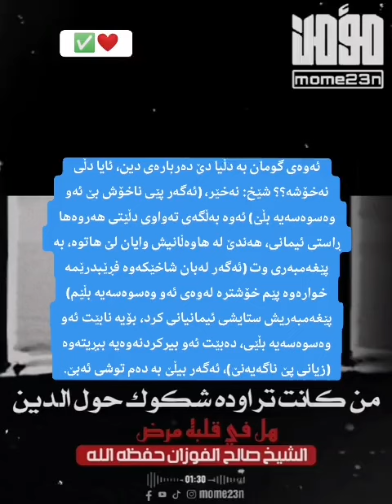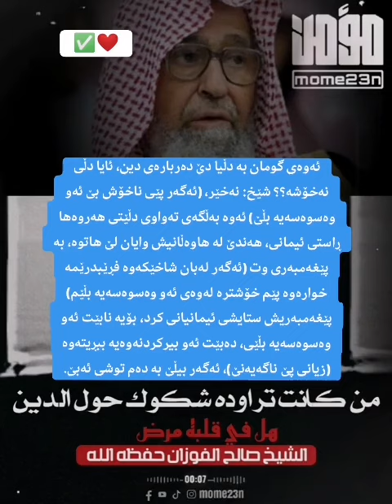وەسوەسەی کوفری؟؟ || الشيخ: صالح الفوزان